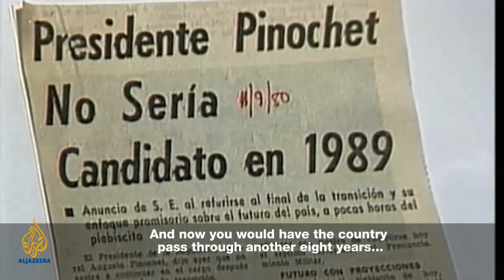Frost Over the World - Afghanistan: Success or failure?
William Patey, the outgoing British ambassador to Afghanistan, shares his views on the future stability of the country. Also joining Sir David are: Ricardo Lagos on Chile, and Stanley Fischer on Israel's banking system.